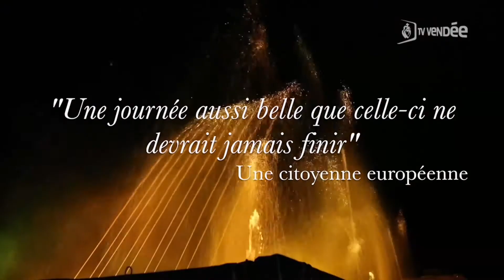Spot pub Eurofestival 2017 La Châtaigneraie - TV Vendée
Spot pub réalisé par TV Vendée dans le cadre de l'Eurofestival 2017 à La Châtaigneraie en Vendée.